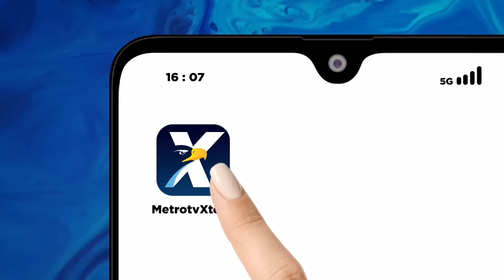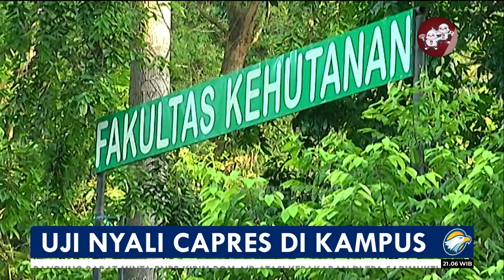Uji Nyali Capres Di Kampus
MetroTV, KAMPUS adalah dunia intelektual muda. Dari kampus pula masa depan bangsa akan ditentukan, sehingga tepat kiranya jika para calon pemimpin tertinggi negeri ini diuji di sana.
Putusan Mahkamah Konsitusi yang menetapkan peserta pemilu bisa hadir di kampus dengan sejumlah aturan punya nilai positif. Kehadiran mereka tidak hanya sebagai ajang kampanye, tetapi juga bisa menjadi ajang diskursus dan pendidikan politik.
Pada konteks itulah langkah Badan Eksekutif Mahasiswa (BEM) Universitas Indonesia untuk menghadirkan para calon presiden patut didukung. Para capres itu ditantang untuk menyampaikan gagasan besar dan mempertahankannya dari kritikan, sanggahan, atau bahkan kecaman insan kampus.
Kata Ketua BEM UI Melki Sedek Huang, nyali mereka diuji. Keberanian mereka ditantang. Mereka diundang memang bukan untuk memberikan kuliah, berceramah, tetapi untuk menjelaskan visi, misi, ide, dan menumpahkan isi pikiran bagaimana menakhodai bangsa ini. BEM pun siap mendebat, siap pula mengulitinya.
Tak cuma UI, beberapa BEM lainnya seperti Universitas Gadjah Mada juga siap mengundang mereka. Harus kita katakan, ini adalah kemajuan dalam demokrasi karena kompetisi melibatkan secara langsung kaum intelektual.
Boleh juga kita berharap demokrasi kian berkualitas karena partisipasi aktif kalangan muda yang antara lain direpresentasikan oleh dunia kampus. Sebanyak 56,45% pemilih pada Pemilu 2024 nanti berasal dari generasi muda, generasi yang berpikiran progresif. Karena itu, adu gagasan di kampus adalah kesempatan terbaik, baik buat capres maupun kaum muda sebagai penentu masa depan bangsa.
Adu gagasan di kampus adalah pembuktian seberapa besar keberanian para capres. Kalau sekadar berorasi di depan pendukung sendiri, itu hal mudah. Kalau cuma blusukan agar seolah-olah dekat dengan rakyat atau pansos di medsos, itu hal gampang. Namun akan lebih sulit bagi mereka untuk menjual dan mempertahankan gagasan di depan para mahasiswa yang terkadang sikap kritisnya tak ketulungan.
Adu ide di kampus adalah penegasan sehebat apa nyali para capres. Sebagai putra-putra terbaik bangsa, mereka semestinya siap datang ke 'kandang macan'. Kita pun patut mengapresiasi kesiapan Anies Baswedan untuk memenuhi tantangan para mahasiswa. Dia bahkan tampak tak sabar lagi menunggu kesempatan itu.
Kita juga yakin Prabowo Subianto tak takut meladeni mahasiswa. Meski belum ada omongan langsung dari yang bersangkutan, Wakil Ketua Umum Partai Gerindra Habiburokhman menyatakan Prabowo dan Partai Gerindra dengan senang hati berdebat di kampus.
Kita juga percaya Ganjar Pranowo berani adu kapasitas di depan civitas akademika. Elite PDI Perjuangan sebagai partai pengusung utama, Said Abdullah, memastikan itu. Sayangnya, Ganjar masih mempertanyakan debat apa yang hendak dilakukan dan meminta BEM UI bersabar.
Jualan ide, adu gagasan, para capres di kampus adalah terobosan apik dalam demokrasi negeri ini. Ia harus segera dilaksanakan dengan format yang bisa disaksikan seluruh rakyat di penjuru negeri.
Dari situlah, seorang capres bisa diketahui apakah dia benar-benar cerdas dan punya nilai lebih untuk memimpin bangsa ini, atau sebaliknya hanya menang pencitraan tetapi sebenarnya minim gagasan. Kepada seluruh capres, anak-anak muda di kampus menunggu nyali Anda.